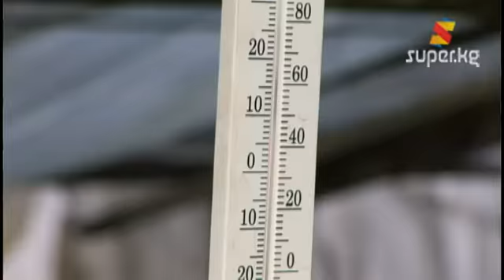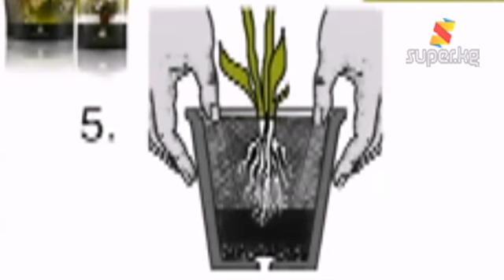Гүлдөр да музыканы сүйүшөт (Архив.29-10-2012)